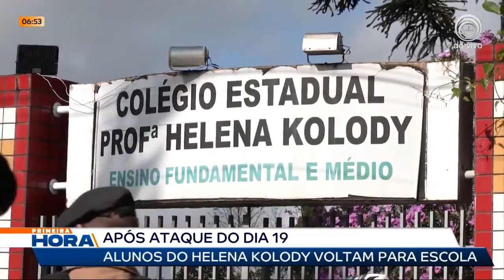26-06-23 Aulas no Colégio Helena Kolody são retomadas nesta segunda-feira